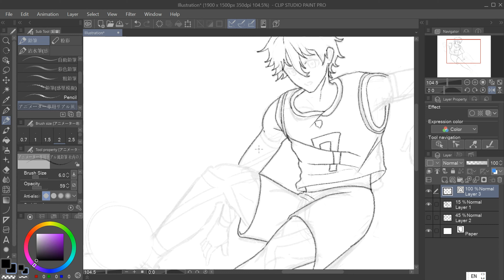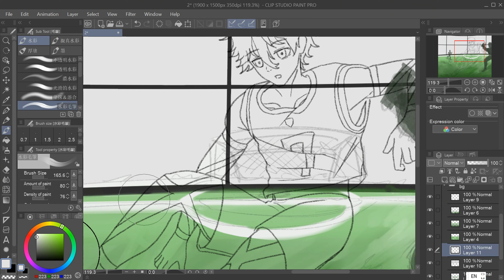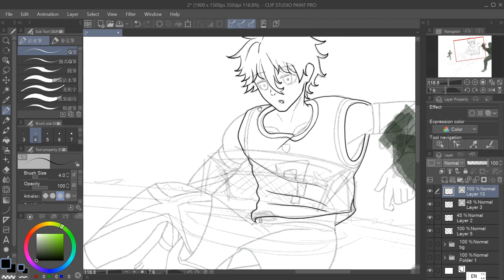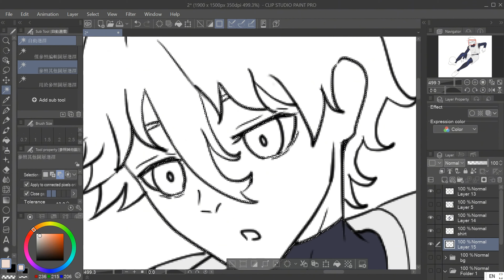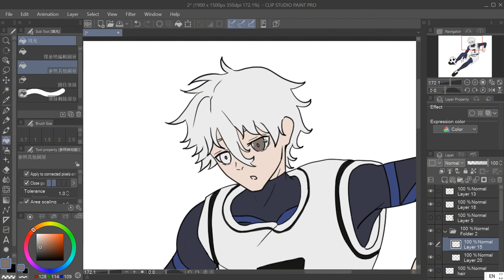PREPARING THE HYPE FOR NEW BLUE LOCK EPISODES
Song used in video:
[Judgement] by ASH DA HERO

Can't wait for BLUE LOCK: EPISODE NAGI, anyone here feel the same way as I am? XD

Gonna slowly update and post videos lately because school work is kinda busy. Maybe I should just use my school work as my video LMAO.

Word of the day: You are too busy to be depressed, depression is fake and get started on your work
(I heard this word on Instagram reels and I thought it's good to share with ppl)